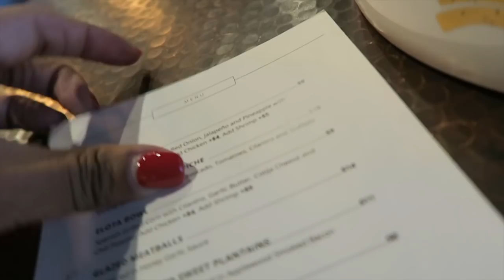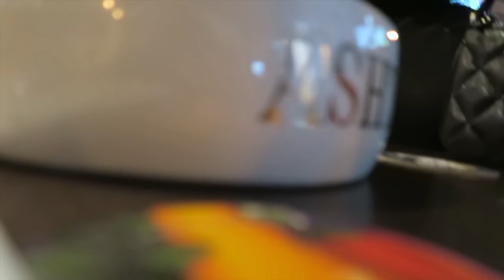Blogmas Day 24⎮VLOG: At-Home Workout, Instagram Madness, & Cuties and Cigars!!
Today was such a fun day! Thank you ALL for a wonderful Vlogmas 2019 experience!! I think we truly had a good time!!

Bath & Body Works Ballerina Rose candle
Pure Enrichment Humidifier
Herb Farm Rapid Immune Boost
Cepacol Extra Strength Sore Throat & Cough drops
Anastasia Beverly Hills Dip Brow, Dark Brown
Master Palette by Mario (ABH) Isabel & Kim shadows
Layered Fragrance video
Pat McGrath lipstick, Elson
Guess booties (not current season)
YSL Loulou medium black
Acere Cigar Lounge